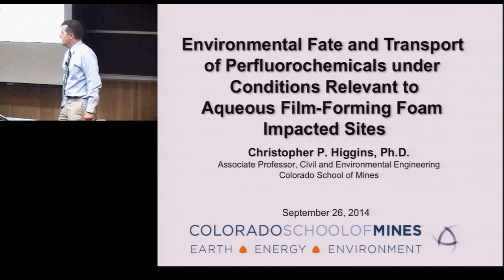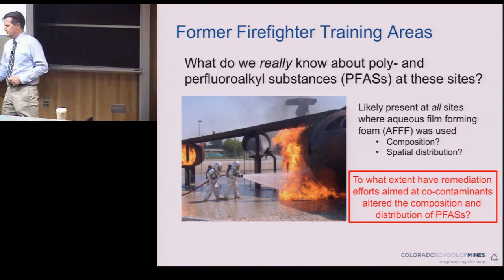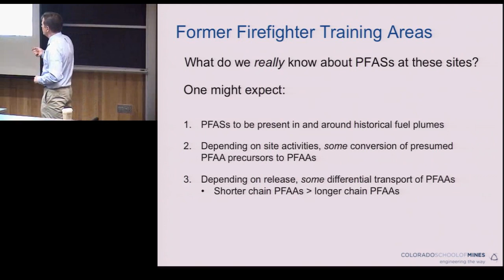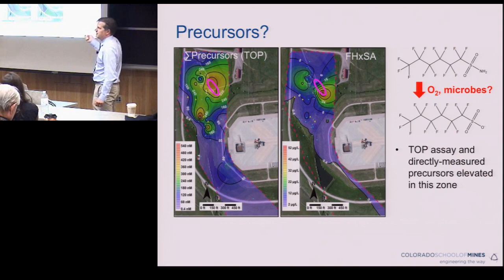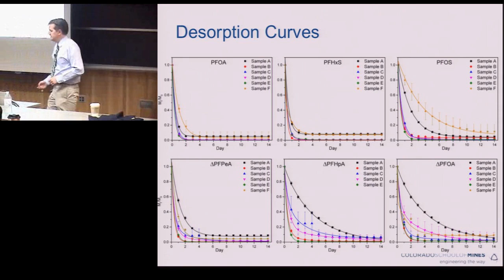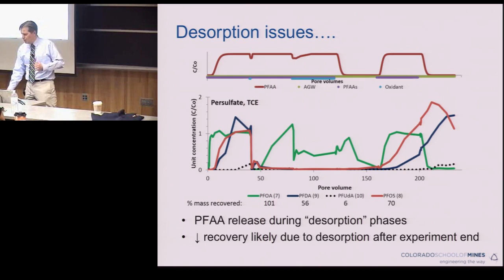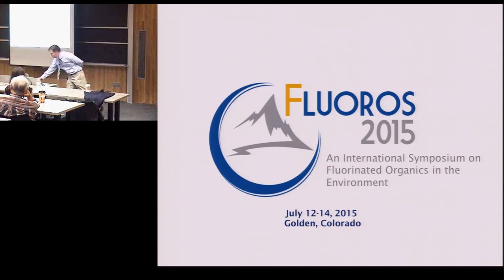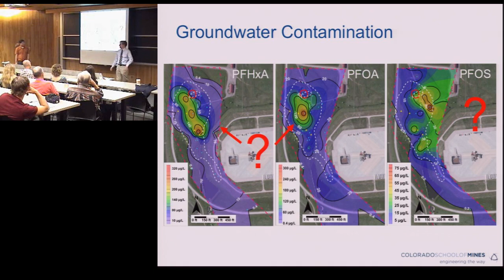Warren Lecture Series - Christopher Higgins (Sept 26, 2014)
Environmental Fate and Transport of Perfluorochemicals under Conditions Relevant to Aqueous Film-Forming Foam Impacted Sites